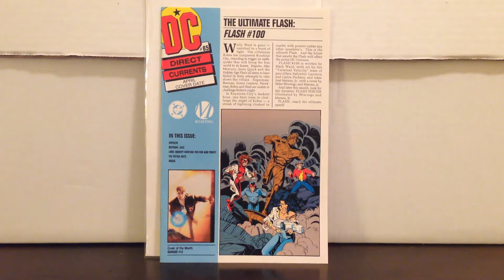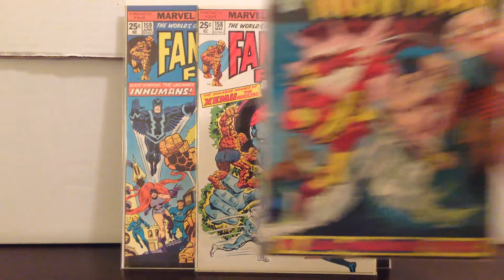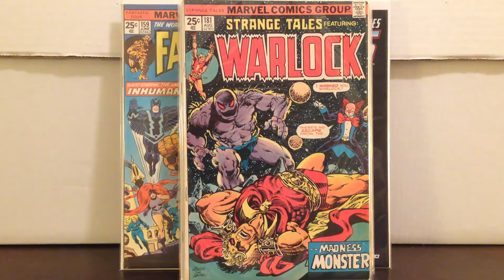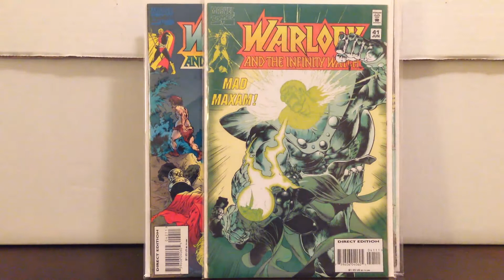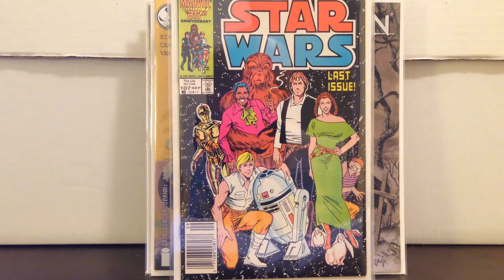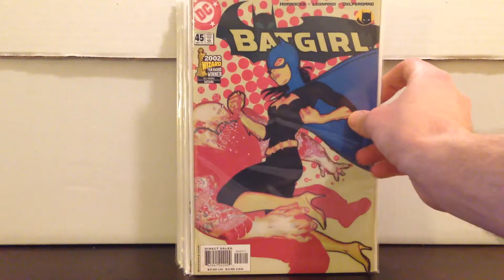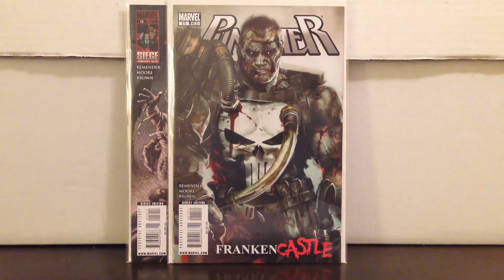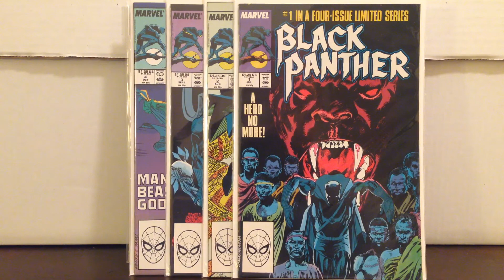COMIC HAUL #28 RADAR HOT BOOKS